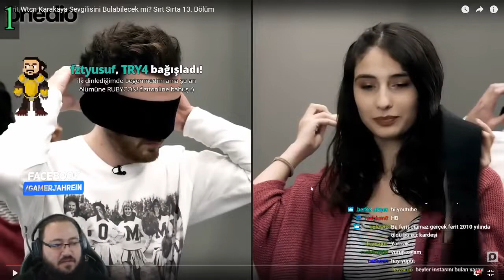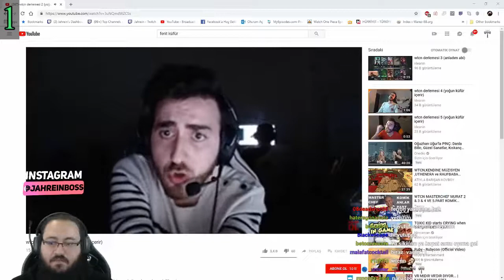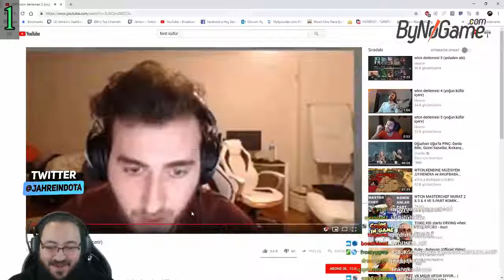Jahrein, Sırta Sırta'ya Katılan Ferit'i İzliyor (Onedio)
wtcn,
wtcn pubg,
wtcn izliyor,
wtcn masterchef,
wtcn lol,
wtcn ghost,
wtcnn pubg,
wtcn cs go,
wtcn soğuk savaş,
wtcnn izliyor,
wtcn araba,
wtcn akbilim boş,
wtcn annesiyle,
wtcn anan mal,
wtcn almanya,
wtcn aga be,
wtcn alper,
wtcn amerika,
wtcn ali,
wtcn baho,
wtcn ban,
wtcn ben elendim,
wtcn benim stilim,
wtcn berkcan,
wtcn bağış,
wtcn battlerite,
wtcn beni tahmin et,
wtcn bariton,
wtcn bileklik,
emirkan ben wtcn,
m.o.b wtcn,
wtcn emirhan b,
wtcnn m.o.b,
wtcn b,
wtcn casper,
wtcn call of duty,
wtcn cs,
wtcn cs go oynuyor,
wtcn kod,
wtcn cs go izliyor,
wtcn chaby,
wtcn cod black ops 4,
wtcn çekmeceden yıldızlara,
wtcn çekiliş,
wtcn çıldırdı,
wtcn çukur,
wtcn çekmeceden,
wtcn çay,
wtcn çıldırma anları,
wtcn çıldırmalık montaj,
wtcn çekmeceden yıldızlara izliyor,
wtcn çok korktum,
wtcn detroit,
wtcn diss,
wtcn dans,
wtcn discord,
wtcn duygusal,
wtcn dolar nasıl düşer,
wtcn djarii,
wtcn dul dul,
wtcn duygu,
wtcn elwind lol,
wtcn edit,
wtcn efe aydal,
wtcn emirkan,
wtcn ezgi,
wtcn enerji,
wtcn eleniyor,
wtcn evine lazer,
wtcn espor,
wtcn e sporcu,
wtcnn espor,
wtcn e,
wtcn neden e sporu bıraktı,
wtcn elwind espor,
wtcn e sporu bıraktı,
wtcn lolespor,
wtcn espor maçı,
wtcn kendine müzisyen e kayıyor,
wtcn ferit,
wtcn funny,
wtcn fortnite,
wtcn ferit izliyor,
wtcn ferit bişey izliyor,
wtcn funny moments 1,
wtcn fake,
wtcn futbol,
wtcn fok balığı,
wtcn for honor,
wtcn f,
wtcn gamescom,
wtcn gamex,
wtcn green card,
wtcn gta,
wtcn güneş,
wtcn gülmeme,
wtcn ghost pubg,
wtcn ghostlama,
wtcnn gmod,
wtcn hile,
wtcn hog,
wtcn hugo,
wtcn h1z1,
wtcn hasta,
wtcn hwa,
wtcn hapis,
wtcn hugola izliyor,
wtcn haber,
wtcn eril,
wtcn ın arabası,
wtcn ızlıyor,
wtcn ısland,
wtcn ın evine lazer,
wtcn ın sevgilisi,
wtcn ın evine lazer tutuluyor,
wtcn ı stevie dore,
wtcn ı hiç böyle görmediniz,
ı stevie dore wtcn,
wtcn before ı die,
wtcnn before ı die,
wtcnn aşk ı memnu,
wtcn instagram,
wtcn intro,
wtcn internet cafe,
wtcn içerde,
wtcn izliyor komik,
wtcn izliyor sırt sırta,
wtcn izmir,
wtcn ikizi,
wtcn jagerman,
wtcn jahrein pubg,
wtcn jagerman izliyor,
wtcn justin,
wtcn jrokez,
wtcn jtg,
wtcn jahrein rap,
wtcn justin bieber,
wtcn joker,
wtcn jahrein izliyor,
wtcn komik,
wtcn komik montaj,
wtcn kavga,
wtcn komik montaj izliyor,
wtcn korkuyor,
wtcn kanser eden montaj 2,
wtcn kendine müzisyen lol,
wtcn kısır hamide,
wtcn krepink,
wtcn k,
wtcn takipçisini ssk,
wtcn ssk,
wtcn lazer,
wtcn levo,
wtcn logo,
wtcn lol ban,
wtcn leblanc,
wtcn last of us,
wtcn lütfen ghostlama,
wtcn la casa de papel parodi izliyor,
wtcn montaj,
wtcn migros,
wtcn mithrain,
wtcn mithrain djari,
wtcn mob,
wtcn montaj izliyor,
wtcn mithrain turnuva,
wtcn massaka,
wtcn m.o.b,
wtcn 700 m,
wtcnn 706 m,
wtcn 750 m,
wtcn m,
wtcn naru,
wtcn narudan tek yiyor,
wtcn numara,
wtcn naru tek,
wtcn nba,
wtcn nick,
wtcn ninja,
wtcn neco,
wtcn nereli,
wtcn neocastro,
wtcn orkun,
wtcn oynuyor,
wtcn oğuz sasi,
wtcn orangutan,
wtcn orkun ışıtmak bağış,
wtcn oyun,
wtcn oxi güneş,
wtcn outlast,
wtcn özcan show,
wtcn örümcek,
wtcn özür,
wtcn özür diliyor,
wtcn öldü,
wtcn örko,
wtcn örümcek adam,
wtcn ölüyorum,
wtcn özcan show izliyor,
wtcn öğretici,
wtcn philos,
wtcn pubg ghost,
wtcn porçay,
wtcn psikolojik,
wtcn pc,
wtcn pubg turnuva,
wtcn pera,
wtcn pubg edit,
wtcn p,
wtcn rap,
wtcn rage,
wtcn reynmen,
wtcn rammus,
wtcn r6,
wtcn rise,
wtcn rainbow,
wtcn ring of elysium,
wtcn rammus53 pubg,
wtcn rauf,
wtcn r,
wtcn sırt sırta,
wtcn sırt sırta 8,
wtcn sırt sırta 7,
wtcn sırt sırta 9,
wtcn sırt sırta 6,
wtcn sırt sırta 5,
wtcn sırt sırta 10,
wtcn sırt sırta 13,
wtcn sırt sırta 2,
wtcn şükrü,
wtcn şikeci,
wtcn şehinşah,
wtcn şanışer,
wtcn şaka,
wtcn şahin,
wtcn şarkısı,
wtcn şükrü lol,
wtcn şükrü rap,
wtcn twitch,
wtcn twitch edits,
wtcn turnuva,
wtcn twitch adam,
wtcn taklit,
wtcn tepki,
wtcn troll,
wtcn twitch tipleri 2,
wtcn twitch adam izliyor,
wtcn twitch edits 230,
wtcn t shirt,
wtcn t,
wtcn uthenera,
wtcn unlost izliyor,
wtcn uber,
wtcn ufc,
wtcn uthenera kendine müzisyen,
wtcn uthenera rap,
wtcn unlost pubg,
wtcn uthenera kendine müzisyen lol,
wtcn uthenera lol,
wtcn üniversite,
wtcn üç ayak,
wtcn ürünleri,
wtcn über,
wtcn üzgün anlar,
wtcn üzülüyor,
wtcn üst komşu,
wtcn ürün,
wtcn whyshy üzerine alınma,
wtcn rammus53 ü ghostluyor,
wtcn vs naru,
wtcn vs,
wtcn video,
wtcn vlog,
wtcn vayne,
wtcn venom,
wtcn vs elwind,
wtcn velet,
wtcn vine,
wtcn vize,
battlefield v wtcn,
gta v wtcn,
wtcn 1 v 1,
wtcn youtube,
wtcn yakala,
wtcn yasaklanan montaj derlemesini izliyor,
wtcn yasuo,
wtcn yayın,
wtcn yabancıların gözünden,
wtcn yemek,
wtcn yorumluyor,
wtcn yeni ev,
wtcn yaz geldi,
wtcn zeon,
wtcn zula,
wtcn zeon araba,
wtcn zed,
wtcn zeon dans,
wtcn zsuat,
wtcn zeon izliyor,
wtcn zoe,
wtcn zeon yakala,
wtcn zombi,
dayz wtcn,
wtcn z suat,
wtcn 15.000,
wtcn 15.000 tl,
wtcn 300.000,
wtcn 15x,
wtcn 1500